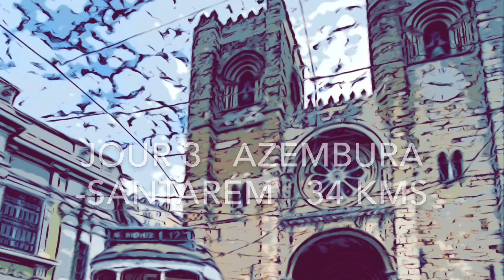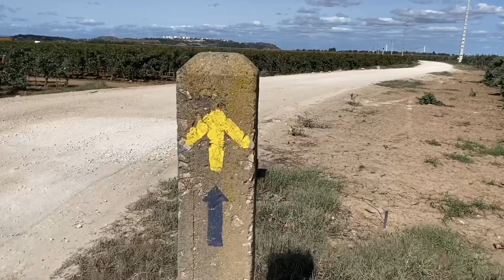Camino portugais Jour 3 AZEMBURA - SANTAREM 34 kms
Sur le chemin Portugais depuis Lisbonne